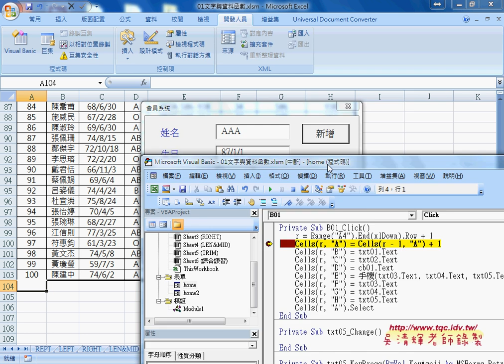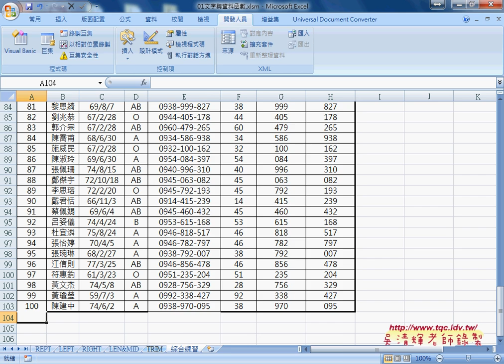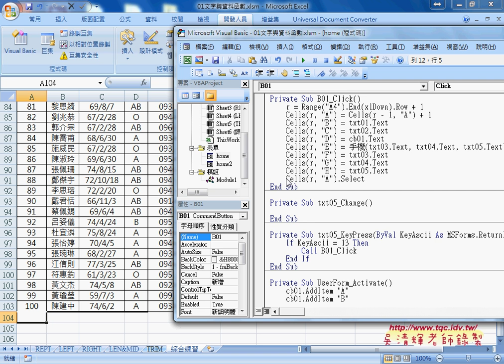07 如何撰寫新增按鈕事件程序從Excel到VBA巨量資料庫應用2